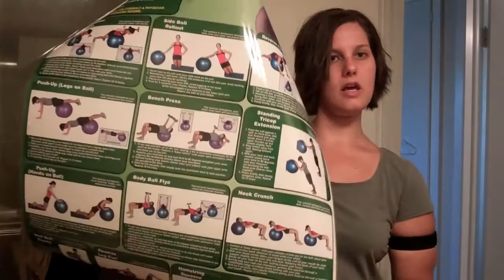Week 48 Update! and sorta haul! LOL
Alrighty my peeps. here it is. week 48 is in full swing. And obviously I'm gizzed up on B12 AMAZING!! love it!! so I'm up a little this week but no need to worrrrrrry it will be gone SOON! I'm about to head out and hit the gym and show that scales who's boss! Love y'all
oh and summers page is
check her out. she'll be making vids again soon. she's moving this weekend and gotta get all her internet and blah blah blah back in working order!
PEACE!!! and B12! :)

oh and the best website known to man!!
LOL